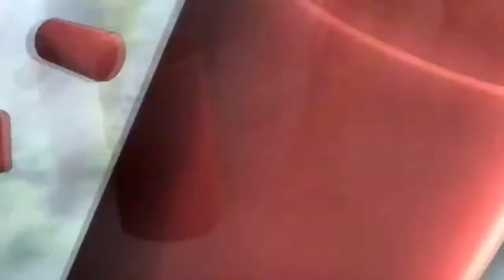AMV Punk In Donuts Desu nôto